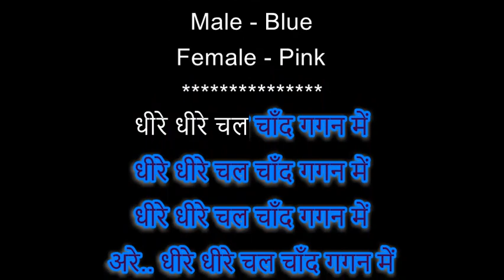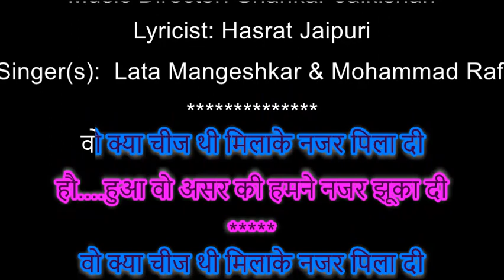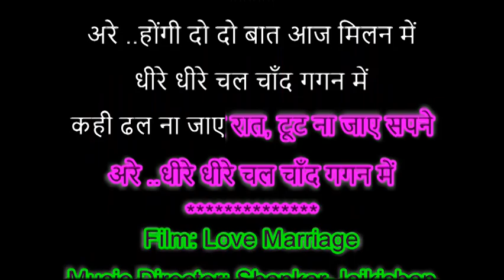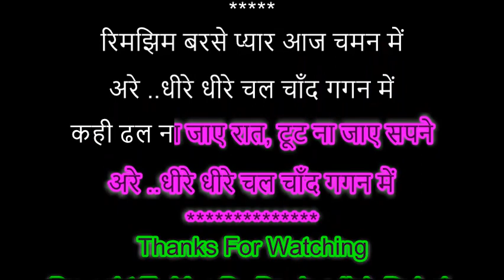Dheree Dheree Chal Chand Gagan Mein Karaoke For Female With Male Voice Of Sanjeet Ji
चित्रपट / Film: लव मॅरेज-(Love Marriage)
संगीतकार / Music Director: शंकर - जयकिशन-(Shankar-Jaikishan)
गीतकार / Lyricist: हसरत जयपुरी-(Hasrat Jaipuri)
गायक / Singer(s): लता मंगेशकर  Lata Mangeshkar,  मोहम्मद रफ़ी Mohammad Rafi